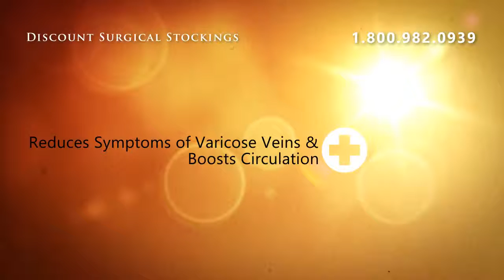Medi Plus Thigh High 20-30 - Petite Length Open Toe Silicone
Mediven Plus Thigh High 20-30mmHg Mediven  Plus Rx offers patients fashionable graduated compression therapy in  the broadest range of ready-made open-toe styles available today.Mediven  Plus stockings feature many of the same advanced knitting features as  our Radiance and Elegance lines. Blending MediSilk yarn with a more  opaque material, Plus offers patients who wish to conceal their  varicosities, blemishes or scarring a discreet solution in a semi-sheer  stocking.Color : Beige Thigh High Unisex Stockings .

Medi Plus Thigh High 20-30 - Petite Length Open Toe Silicone Grip Top Band IV Beige